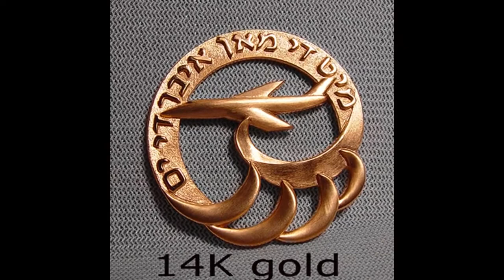Hebrew Logo in gold